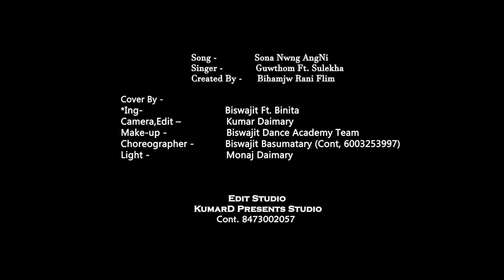Sona Nwng Angni Jiuni || New Cover video 2023 || Biswajit Ft. Binita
Song  -            Sona Nwng Angni Jiuni

Singer  -          Goutam Ft. Sulekha

Created By  -  Bihamjw Rari Film

Cover By

*Ing  -                     Biswajit Ft. Binita

Camera Edit  -       Kumar Daimari

Make-up  -  Biswajit Dance Academy Team

Light  -                    Monaj Daimari